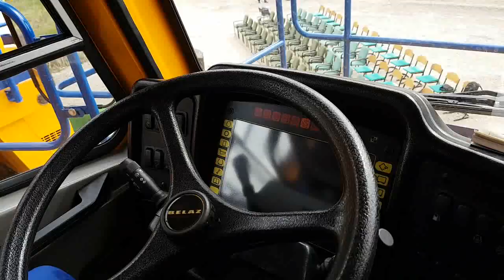Pet novih dumpera Belaz u RMU Kakanj